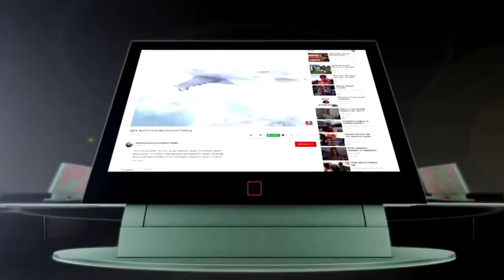УЗБЕКИСТАН СЕГОДНЯ| НОВЫЕ ОТЧЕТЫ ПО СТРАНАМ СНГ| УБЕЖИЩЕ В США ЧЕРЕЗ МЕКСИКУ